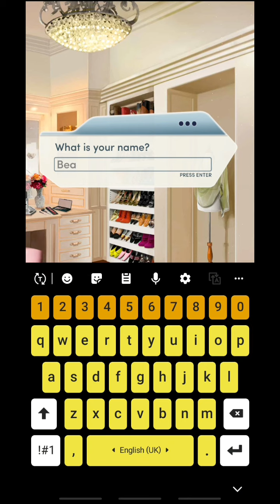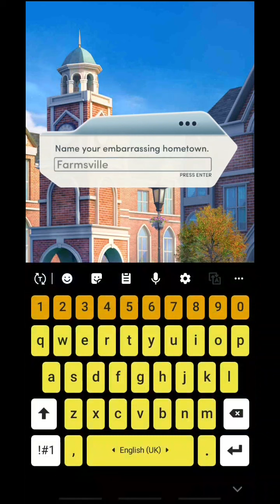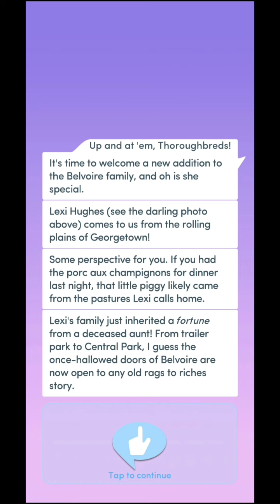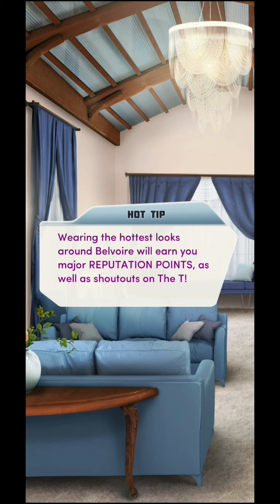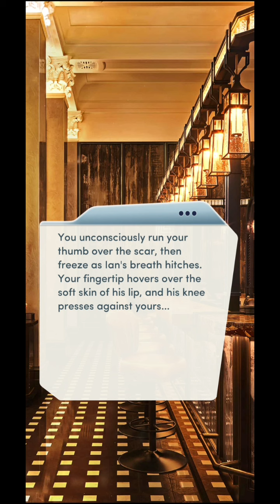Queen B | Chapter 1 {Ian Route} ~ Choices: Stories You Play